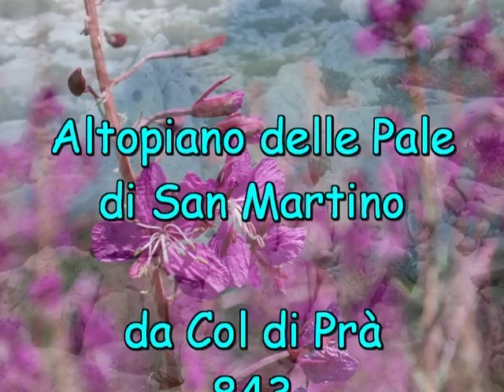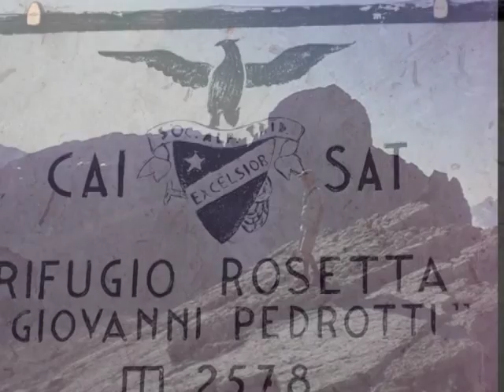DOLOMITI Altopiano delle Pale di San Martino,da Col dei Prà al Rifugio Rosetta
27/28 agosto 2009
Escursione di 2 giorni sulle Pale di San Martino,
Partenza da Col Dei Prà 843 (S.L.M.) nei pressi di Taibon Agordino nella valle di San Lucano,arrivo al rifugio Rosetta 2578 (S.L.M.) ,attraversando per intero l'altopiano.
Dislivello 1735 metri. su carta...senza tutti i saliscendi!
Il secondo giorno ritorno per la mulattiera.
AMBIENTE LUNARE!

La descrizione completa dell'escursione con le foto e il tracciato GPS, la puoi trovare sul sito

Siamo disponibili a serate di presentazione delle nostre escursioni attraverso reportage video e relativa descrizione

We are available for presentation evenings of our excursions through video reporting and its description

(DE) Die vollständige Beschreibung des Ausflugs mit Fotos und GPS-Tracks, können Sie es auf der finden

(UK) You can find, on the site, the full description of the excursion with photos and GPS tracks.

(SP) La descripción completa de la excursión con las fotos y el GPS, se puede encontrar en el sitio